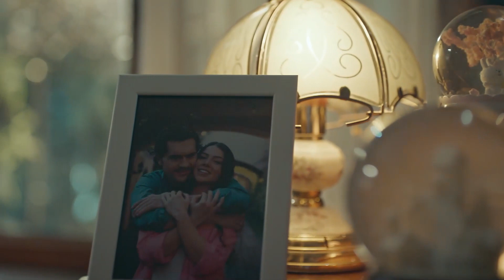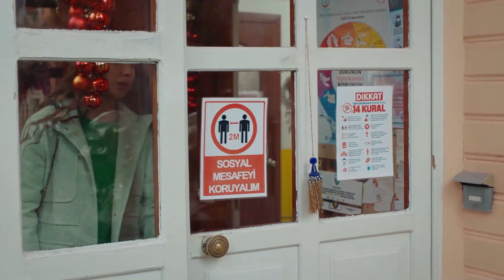اعترضت أليف على إرهان - مسلسل الغرور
هذه حياتي، أنا أقرر - اعترضت أليف على إرهان

سيبل امرأة أولويتها الوحيدة في الحياة هي وظيفتها... إرهان رجل يعمل في شركة سيبل، يستعد للزواج من أليف التي يحبها كثيرا... عندما تكتشف سيبل أنها بحاجة لعملية جراحية بسبب الكيس في رحمها وأنها لن تكون قادرة على أن تصبح أما بعد هذه الجراحة، يفقد إرهان كل شيء في سوق الأسهم. دمرت حياتهما في نفس اليوم، لن تكون حياة هذين الشخصين المتعارضين تمامًا مع اقتراح سيبل لإرهان.
 أليف (رؤيا هيلين ديمير بولوت) و إرهان (ألبرين دويماز) زوجان مخطوبان يحبان بعضهما البعض كثيرًا وأكبر توقعاتهما في الحياة هي الزواج وأن يصبحا أسرة سعيدة. تعطل روتين حياتهما بسبب الخداع المأساوي لإرهان ويواجه إرهان ديونًا يصعب دفعها. ستنقلب حياتهما وحالتهما الروحية رأسا على عقب مع هذه الأخبار التي تلقوها في المكان الذي ذهبا معا إليه في رحلة عمل إرهان. في حين أن الدين الذي يكاد يكون من المستحيل دفعه قد حول حياتهما إلى كابوس، فإن العرض الذي قدمه سيبيل رئيس شركة إرهان (ميليسا أسلي باموك) سيغير حياتهم إلى الأبد ...
الممثلون: ألبرين ديماز، ميليسا أسلي باموك، أحمد كاياكسن، رؤيا هيلين ديميربولوت، تونا أورها ، هوليا جولشين إرماك، ديريا بيشرلر، جان أداليير، إميرهان دونمز، ناز ساين ، أحمد شنينا ، ايردال كوشوك كومورجو
المنتج: فيلم باستيل
المنتج: ياشار إرول، إيفه إرول
المخرج: دوغا جان آنافرتا
السيناريو: إركان بيرغورن، تونا غورغون